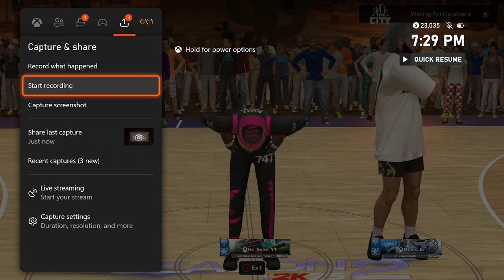*NEW* Pulling Weight Game Mode on NBA 2K25!